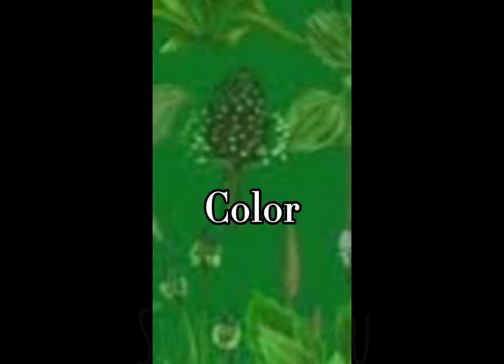If I was a.. (according to Jani)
THIS TOOK 3 HOURS BTW 😫